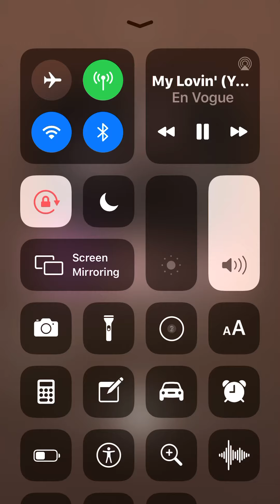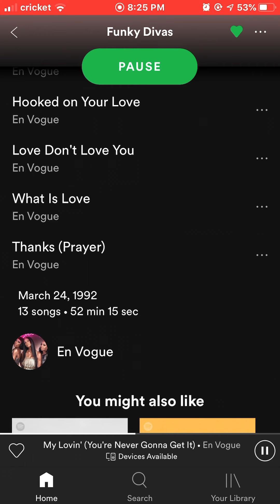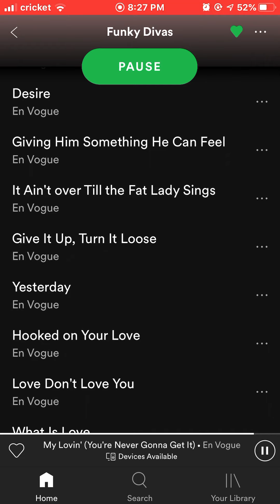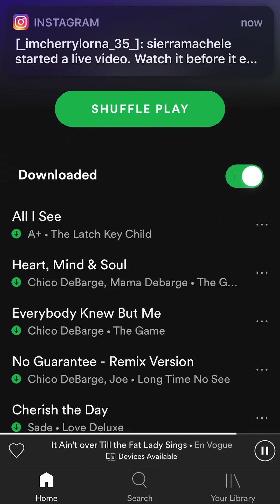^*EN VOGUE^* music Spotify best girl group this is a great album 🌞